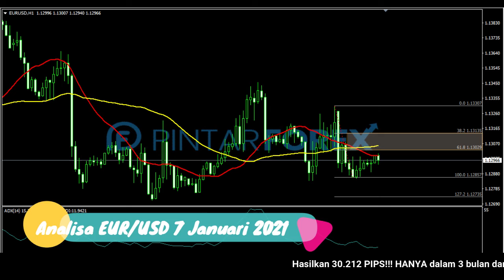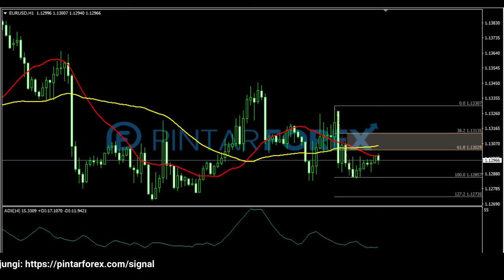🔴 LIVE: Analisa Forex Hari Ini 7 Januari 2021 Waspadai EUR-USD Sedang Berada Di Area Support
"Analisa Forex Hari Ini 7 Januari 2021 Waspadai EUR-USD Sedang Berada Di Area Support